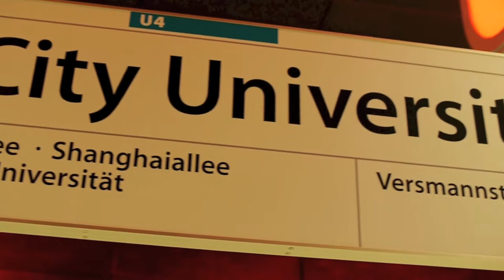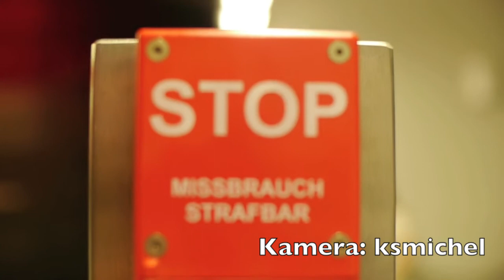Farbrausch Hamburg Hafencity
GC-Event (GC4CYX8) am 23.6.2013 in der Haltestelle Hafencity Universität Hamburg